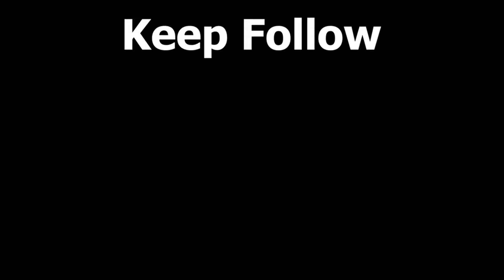Indian Art Carnival Session3 contestant​ No. 109 : Anirudh M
My name is Anirudh M . I am an under graduate persuing btech CSE. I am very exited to do experiments in art. I am based in Kerela.I am very concerned about the art based work . Designing industry is my target to achieve. Art is my talent which makes me different.